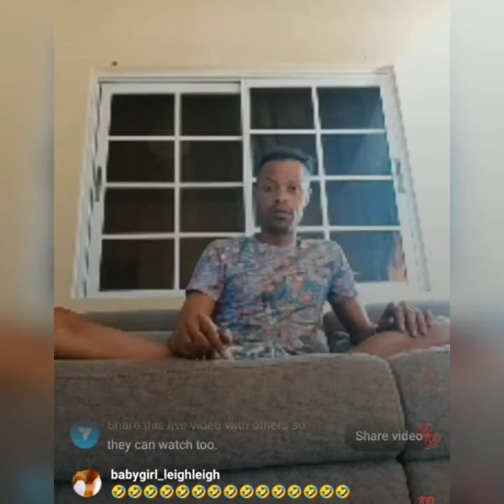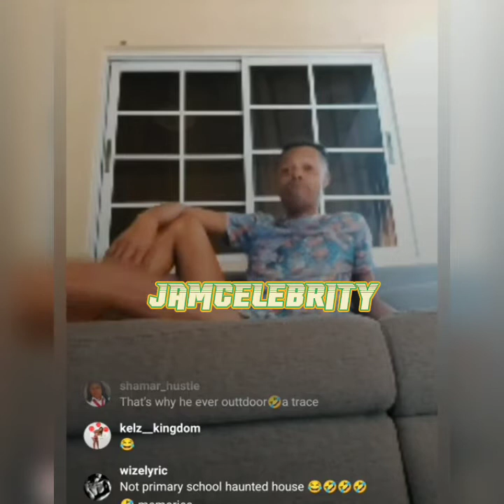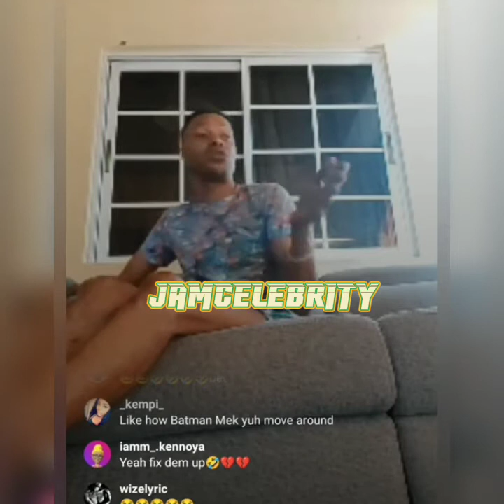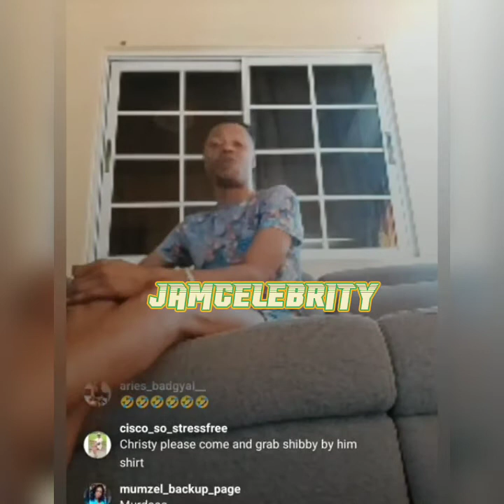Shebada diss up Prettidon and Quincy Batman😱👀🙆